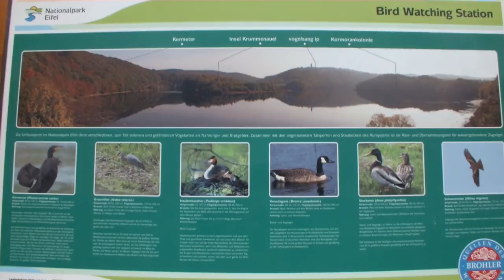Bird Watching am Urftsee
Zwischen Gemünd-Malsbenden und der Urftstaumauer im Nationalpark Eifel lädt eine Beobachtungsstation dazu ein, den weiten Blick über die Talsperre und seine Vogelwelt genauer durch ein Fernrohr zu erkunden. Mit etwas Glück lassen sich von dort nicht nur Graureiher, Haubentaucher und Enten entdecken, sondern auch eine Brutkolonie von Kormoranen beobachten. Zwei hochwertige Fernrohre mit 15facher Vergrößerung sind dort in unterschiedlichen Höhen fest installiert. Somit ist dieses Naturerlebnisangebot auch Rollstuhlfahrern zugänglich. Zudem gibt eine unterfahrbare Informations-Tafel Auskunft über die Landschaft und Besonderheiten der Vogelwelt vor Ort.

Die vielfältige Landschaft des Nationalparks Eifel macht ihn zur Heimat unterschiedlichster Tierarten. Verschiedene Spechtarten fühlen sich in den geschützten Waldflächen wohl und nicht selten kann man z.B. die Brutvogelarten Roter und Schwarzer Milan sowie den Schwarzstorch an der Urfttalsperre beobachten. An den Seen, Flüssen und Bächen sind Graureiher, Kormorane und andere Vögel zu finden. In Nordrhein-Westfalen brüten Kormorane an 20 Stellen. Er bevorzugt flache Randmeere, Binnenseen und größere Flüsse mit ungestörten Baumgruppen oder Wäldern als Brutkolonie oder Schlaf- und Ruheplätze in der näheren Umgebung. All das findet er im Nationalpark Eifel. Jahrhunderte lang wurde der Kormoran verfolgt und war im westdeutschen Binnenland nach dem 2. Weltkrieg ausgestorben. Aufgrund nationaler und internationaler Schutzbestimmungen haben sich seine Bestände in Deutschland und Mitteleuropa gut erholt. Mittlerweile gilt der Kormoran nicht mehr als gefährdet und ist nicht mehr in der Roten Liste geführt.